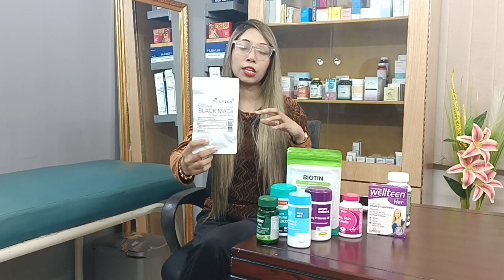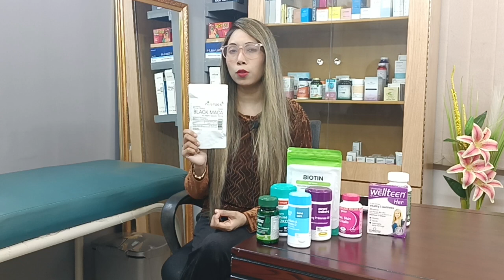Food Supplement#Black Maca#